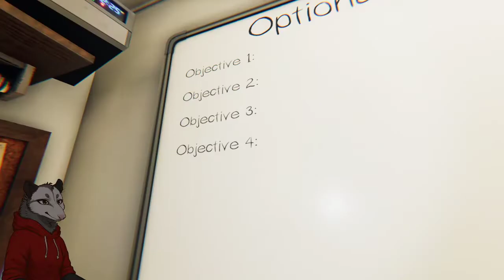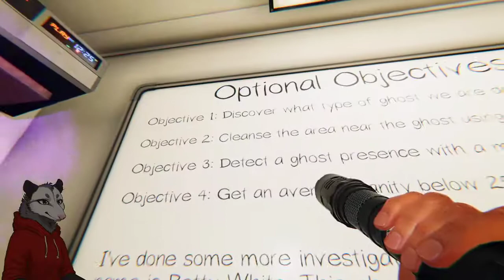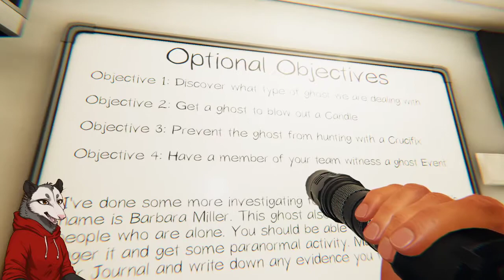Almost Had A Heart Attack | Phasmophobia w/ Kneeknow & Crimson VOD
Pt. 1